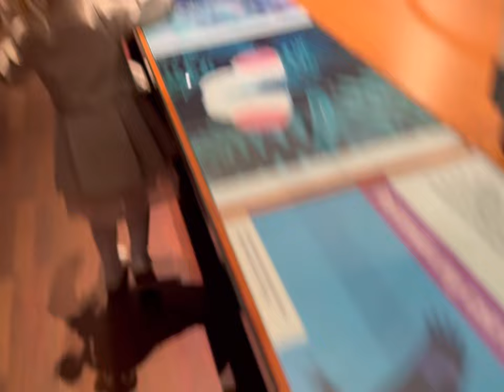SPEND THE DAY WITH US | Kelvingrove Art Museum 🖼️✨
Day in the life | As a Mum!

Daily Vlogs about our family/mum life. I have a toddler, who is CRAZY. A home full of pets and a love for social media!

TikTok - MummaDiaries